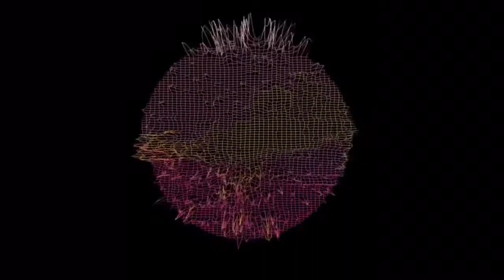Not OK Music presents: Concrete Vengeance 70,918 | by Young Mr. Howard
Not OK Music presents:
Concrete Vengeance 70,918
Young Mr. Howard- musique concrete

'I probably think you think this "song" is about you... Don't you?'

 Sağ ol